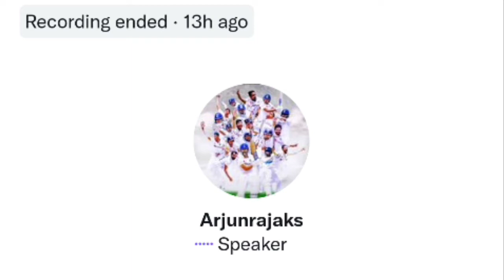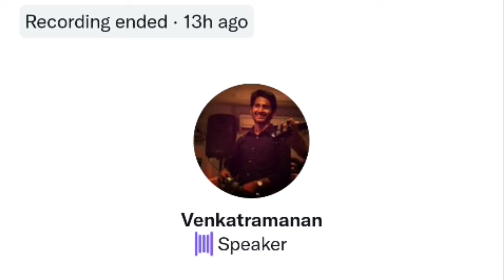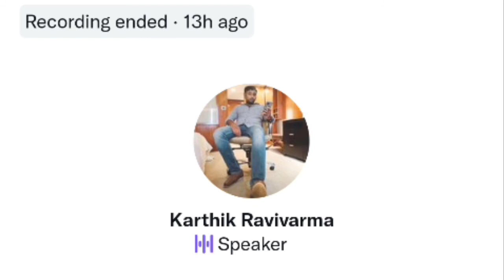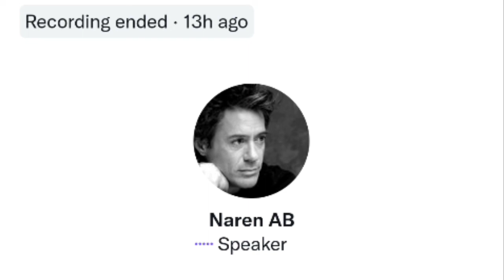அட்லி, லோகேஷ், நெல்சன் அளவுக்கு கூட வெற்றிமாறன் Reach ஆகல | Karthik ravivarma's space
அட்லி, லோகேஷ், நெல்சன் அளவுக்கு கூட வெற்றிமாறன் Reach ஆகல | Karthik ravivarma's space | twitter Space Twitter